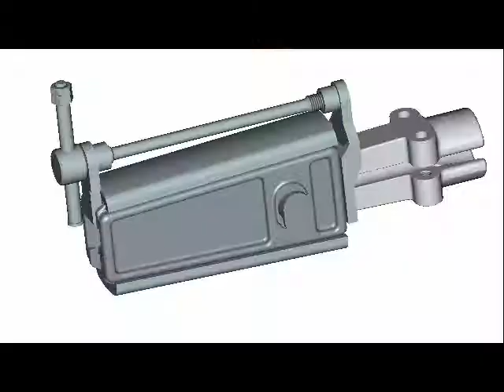Монтаж зажима ЗНК и его преимущества перед аналогами